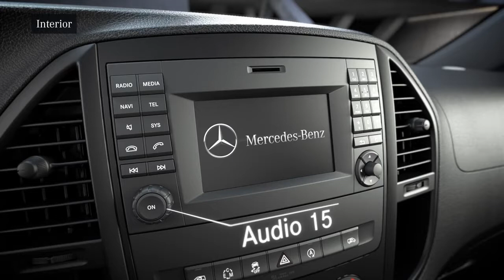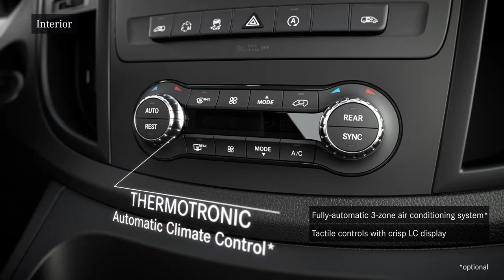Mercedes Benz Metris Mid Size Van: Interior – Mercedes Benz Vans sprinterVANrentals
We offer Mercedes Passenger Van for 12 or 14
We offer for rent the Mercedes Metris for 7 passengers
We offer for rent the Mercedes Metris Executive for 6

Mobile Office
Executive Car Rental
Best VAN rental company

Rent a Passenger Van from Mercedes
Rent a van for your Los Angeles vacation